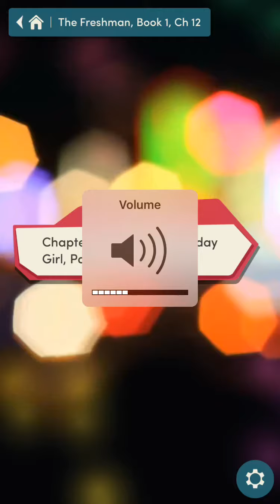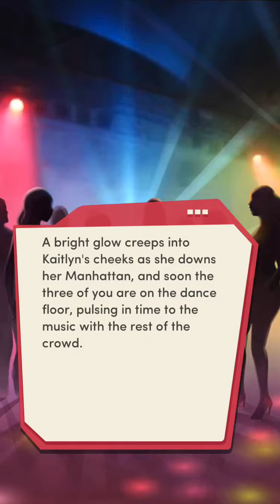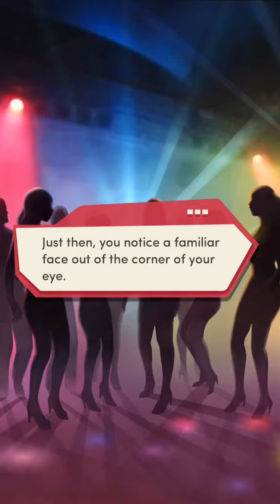The Freshman book 1 chapter 12 the birthday girl part 2